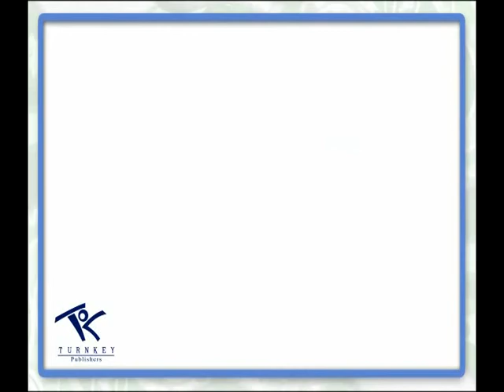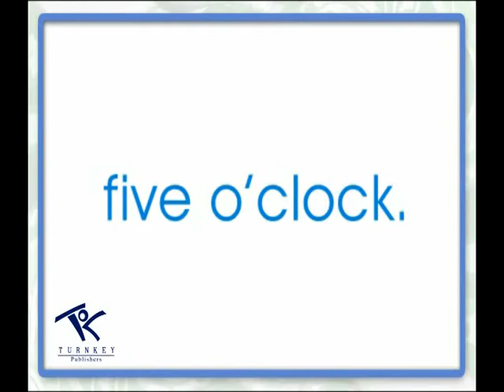Unit 20 Time